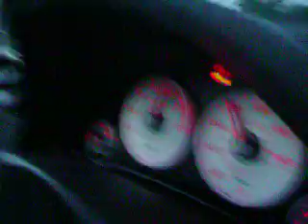107 MPH RSX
MY BROS BONE STOCK ACURA RSX GETS TO 107 MPH IN UNDER 20 SECONDS.
(NO AUDIO MY CAMERA SUX)